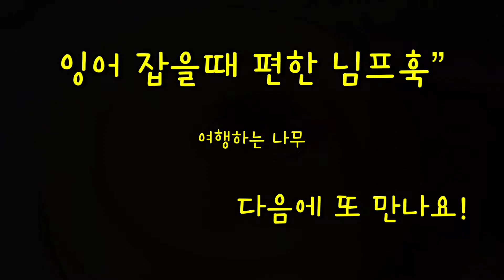Fly tying : Ostrich herl Pupa 오스트리치 헐 퓨파’(잉어님프)를 만들어 보자!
잉어님프’ 오스트리치 헐 퓨파’를 만들어 봅니다.
실납,와이어를 빼고 테일을 붙여서 저수지에서 블루길을 꼬셔보려고 합니다.